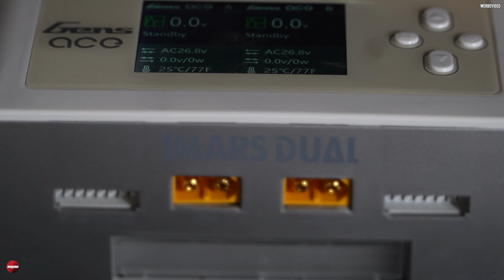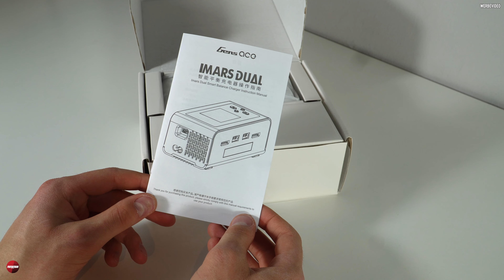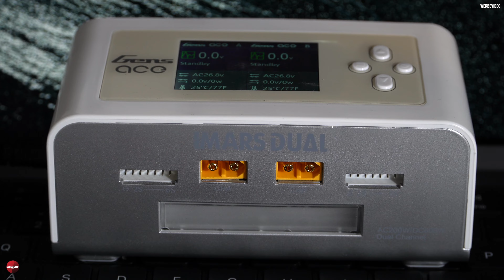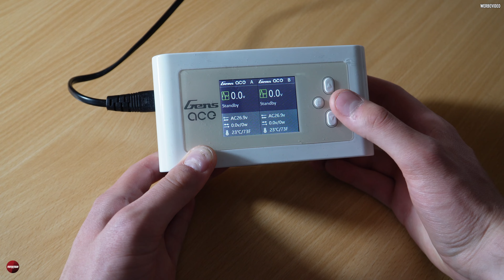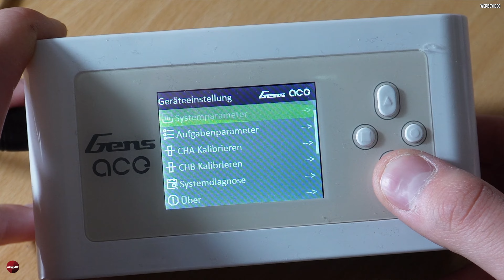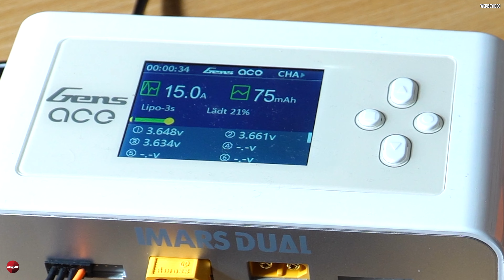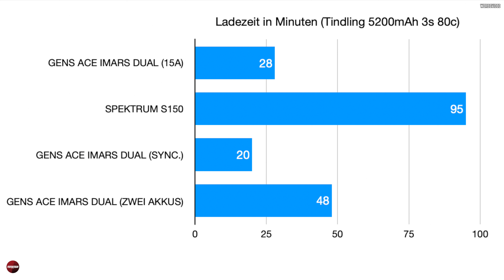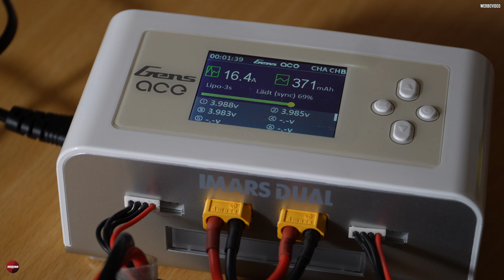Gens Ace IMARS DUAL 600W REVIEW | Wie gut ist dieses NEUE Schnellladegerät? | FERNGESTEUERTE AUTOS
In diesem Video packen wir das brandneue Ladegerät von Gens ACE aus, den IMARS DUAL, welches eure Akkus wahnsinnig schnell aufladen soll. Des weiteren besitzt es viele coole Features, wie beispielsweise ein farbiges Display oder dass zwei Akkus gleichzeitig geladen werden können.

Zeitmarken:
00:00 IMARS DUAL & EINLEITUNG
00:38 VERPACKUNG & TECHNISCHE DATEN
1:54 VERPACKUNGSINHALT & ZUBEHÖR
3:48 IMARS DUAL erste EINDRÜCKE
6:25 FUNKTIONEN/ BEDIENUNGSANLEITUNG
9:20 AUFLADEN- So GEHTS!
9:45 LADEZEIT + VERGLEICH ZU 50W LADEGERÄT
10:55 PREIS- LEISTUNG
11:53 WER SOLLTE ES KAUFEN?

🚨👉ZD RACING DBX07 1/7 6S kaufen

👉 HBX 901A * Code: BGR901A (Bestes günstiges RC Car!)

🚨👉HAIBOXING 16889 BRUSHLESS (auch ein sehr sehr gutes Auto!)

🔥Wltoys 124017 V2 brushless

🔥🔥Wltoys 124017 V2 mit 2-3 Akkus:

🔥WLTOYS 124019
Mit dem Code: BGR019 17% beim Kauf über den Link sparen! (Gültig bis 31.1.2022)

🔥RC Autos von Banggood * Code: BG5RCtoy (gültig bis 30.6.22)

Erhalte zusätzlich Rabatt auf dieses RC Auto mit meinem Code: FEUTASTISCH

👉🚘Günstiger RC Crawler für Einsteiger:

Wltoys 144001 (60 Km/h & Größe 1:14)

Link zu Akku für Haiboxing 16889:

Das heißt, dass ich eine geringe Provision erhalte, wenn du über diesen Link einkaufst. Der resultierende Vorteil dabei ist, dass sich der Preis für dich nicht erhöht und du meine Arbeit damit gleichzeitig supporten kannst. Dadurch unterstützst du meinen Kanal sehr!

©️feutastisch 2022